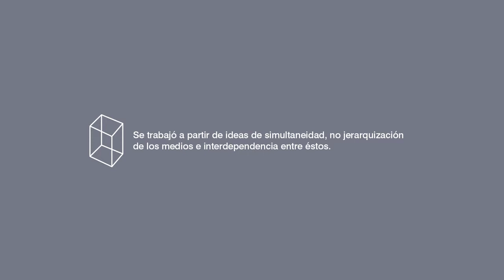Taller Espacios intermedios en la acción escénica.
Taller impartido por Esthel Vogrig.
En este taller nos enfocamos en explorar los significados que se generan en los espacios intermedios implícitos en la acción escénica: acción/espectador, elementos escénicos/performer y entre los diversos medios involucrados en una acción.